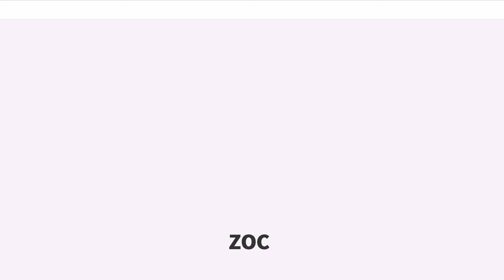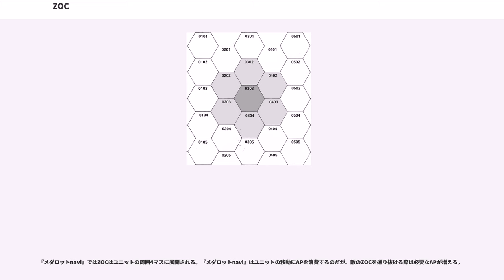ZOC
ウォー・シミュレーションゲーム

ZOC（ゾック）は、Zone of Controlの略であり、ウォー・シミュレーションゲームやシミュレーションロールプレイングゲームで用いられるゲーム用語。あるユニットについて、そのユニットが存在していることによる周囲のユニットへの影響範囲や、その影響の内容を表したルールのこと。日本語に訳して「支配領域」などの言い方もあるが、多くの場合はZOCと表現される。

ゲームではその設定上、ユニットが何らかの戦闘能力を持っていることが前提であり、仮にそうでない場合であっても何らかの能動的行動をとることができる。そのような状況で敵がいる場所に近づくということは離れた場所で行動することに比べて危険が大きくなることは容易に想像できる。そのため、各ユニットが周囲に対してどれほどの範囲に影響を与えるかを決めておき、その範囲内で敵ユニットが行動をする場合に何らかのデメリットを受けるようにされている。

ゲームによってその表現方法は様々だが、あまり複雑にするとややこしくなるため単純に「ユニットの移動中に敵ユニットに隣接すると、強制的にその場所で移動が終了させられる」というシステムが比較的多い。しかしこれはあくまでZOCをルール上で表現する手段の一つであり、ZOCという概念がこの「移動が終了させられる」というシステムのみを指すわけではない。

補給線は、相手ZOCを通して引くことはできない場合が多い。ただし味方ユニットがいる場合は引くことが可能である。戦闘結果で後退する必要がある場合、相手ZOCに退却できないルール、ZOC内に後退する場合は追撃されることを意味して、さらなる損害が味方ユニットに発生するなどがある。味方ユニットがいるヘクスに退却できる場合でも、退却したユニットが混乱するルールとなっている場合、退却先の味方ユニットも混乱するゲームも存在する。

ボードウォーゲームにおいて、ユニットのZOCは、そのユニットがおかれたタイルに隣接するタイルによって表される。一例として、六角形のタイルのマップは、ユニットに占有されている六角形の周囲の6つの六角形がZOCにあると見なされる。

ZOCは、一般的にその上のユニットの地上の形成に直接影響を与えているマップの部分を表すために使用されている。その武器との距離、そのサブユニットの範囲のための重心から展開することがある。たとえば、射程の長い武器を持つユニットは、ZOCの範囲がそれだけ大きいこともある。ゲームには、多くの場合、ZOCに効果を与えるルールが定められている。

ZOCの典型的な効果は次のいずれかを含む。

ZOCはまた、その周辺の敵ユニットの移動速度の形成がある間接効果を表す。ユニットが友軍のラインに深く隠れていて、また敵のZOCの外にあるとき、多くの条件の下でユニットは高速で移動することができる。しかし一度敵ユニットに隣接する（つまり敵のZOCに入る）と、移動速度が劇的に遅くなり、ゲームの用語では敵の存在下で停止すると見分けがつかなるほどに減少する。

ZOCは固定されたり、流動的であったり、弾性的に様々な形で形成される。各タイプは、敵ユニットに、その効果によって判断される。例として、流動的なZOCは敵ユニットの移動コストを固定し（敵の移動速度を遅くする）、固定されたZOCは敵ユニットを足止めするとともに、そのZOCから自発的に戦闘がなければ敵ユニットを防ぐことができる。ZOCには、ゲームデザイナーが望む効果のほぼすべての組み合わせを生成することがある。

デザイナーは、川や山のような地形によって、敵ユニットの存在や敵のZOCにさえ、ZOCの展開を無効にすることがある。

『ダンジョンズ&ドラゴンズ』などのロールプレイングゲームでも、ZOCの概念が用いられることがある。例として『D&D』第4版では、フロアタイルとミニチュアを使ったゲームプレイが前提であり、戦闘もウォーゲームの概念を取り入れたものが行われる。自分や味方のキャラクターに隣接した敵キャラクターが、隣接から離れようとする場合（ウォーゲームで言うZOCからの離脱）、特定の手順に沿って離脱を行わなければ、隙を見せたものとして味方の機会攻撃を誘発することがある。また、いくつかの戦術は、味方のキャラクターをより有利な位置に移動させたり、敵キャラクターを不利な位置に移動させることすらある。

ファーイースト・アミューズメント・リサーチ社がデザインした...